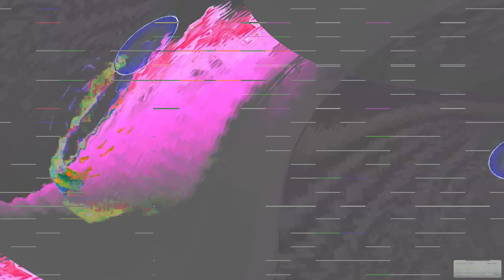[EPILEPSY WARNING] Movie 24 01 29 18h20m03s